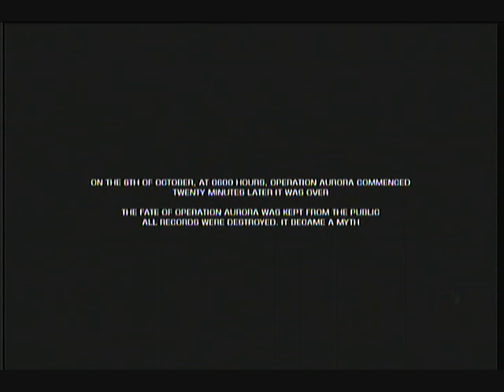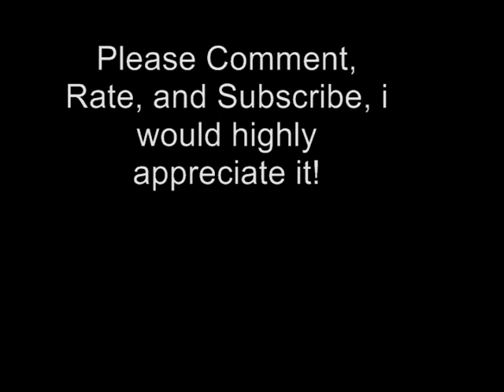Battlefield Bad Company 2 Playthrough - Part 1 *Finding the Scientist*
This is my first time playing. Achievements won't pop up, because my brother have already played the campaign first.

GAME: BATTLEFIELD BAD COMPANY 2
MISSION: OPERATION AURORA
MAIN OBJECTIVE: FIND THE DEFECTING SCIENTIST AND ESCAPE
PART 1
TIME: AROUND WORLD WAR II
DIFFICULTY: Normal